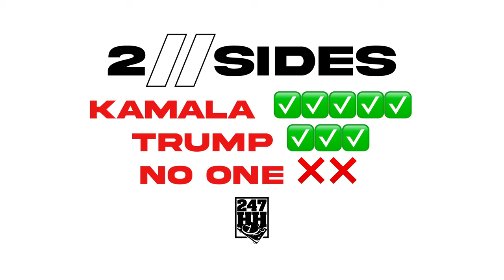Kamala Harris vs. Donald Trump | 2 Sides Debate: Who's Better for America?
In the premiere episode of 2//Sides, we dive deep into the heated debate between Kamala Harris and Donald Trump for the 2024 election. Our culture weighs in with strong opinions on each candidate, from Kamala's political experience to Trump's business acumen.

Should America go with Kamala's policy-driven leadership, or does Trump's business background make him the better choice for the country?

Key Topics Covered:

Kamala Harris vs. Donald Trump's leadership
The role of women in politics
The impact of political backgrounds on the presidency
Personal takes on the future of America’s leadership